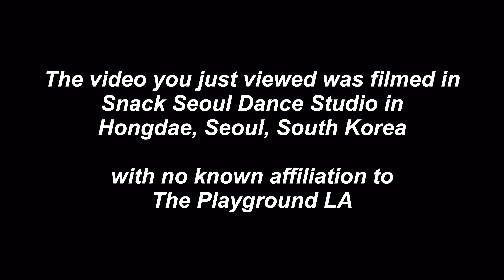Chris Brown, Young Thug - City Girls Dance Cover By Evelyn & Michelle H.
Directed by: Evelyn / Michelle H.
Choreography: Cheshir Ha
Dancers:
Evelyn ( @everday.reelness )
Michelle H. ( @mich_0616 )
Song: "City Girls" by Chris Brown & Young Thug